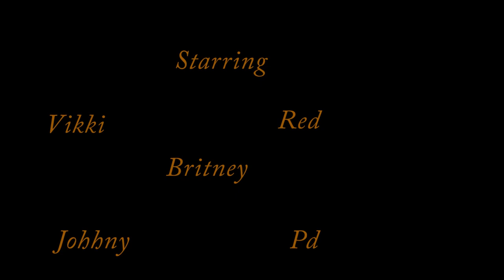creepers 1st trailer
LASHA HALL IS HERE WITH HER FIRST FILM ITS ABOUT A GUY THAT WORKS AT A PLANT AND IS A MALE HOE THE TYPICAL PLANT WORKEER BUT HE GET A BIG SUPRISE AT THE END OF MOVIE